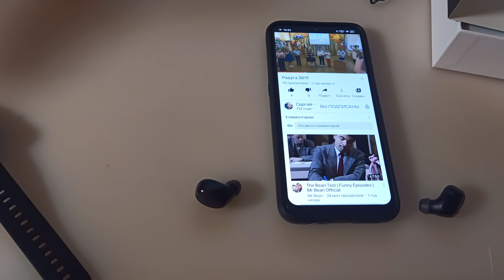Автономность Blackview AirBuds 1 - настоящих беспроводных наушников (гарнитуры)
Добавляю позже: 2 раза полностью зарядил наушники от кейса (до 100%) - продолжаю эксперимент. Каждый раз 5 часов воспроизведения  - легко!

Blackview AirBuds 1 Наушники-вкладыши TWS Bluetooth наушники Беспроводной наушники IPX7 Водонепроницаемый гарнитуры зарядным устройством с микрофоном